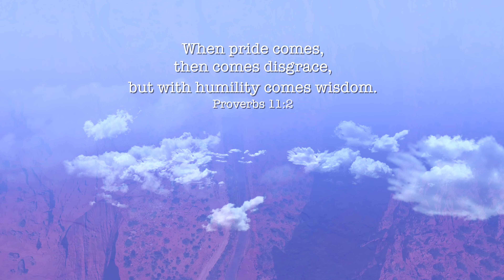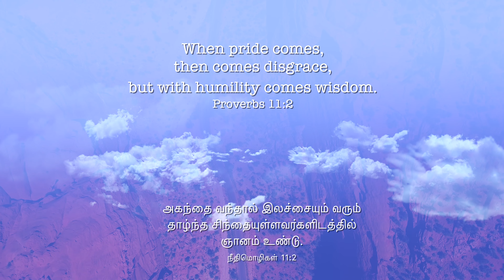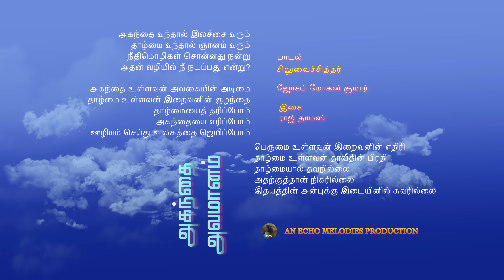Pride Leads To Shame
When pride comes, then comes disgrace, but with humility comes wisdom. Song on Proverbs 11:2 by Rev. Dr. Joseph Mohan Kumar. Music by Raj Thomas. An Echo Melodies Production for glory of God.